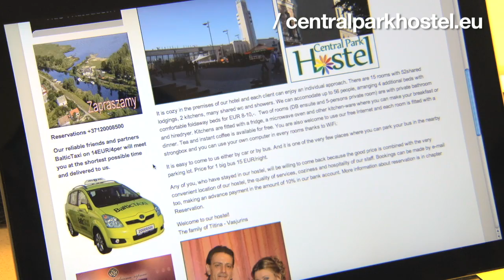.eu in Latvia : CentralParkHostel.eu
How do you find a quietly situated hostel in the heart of Riga, European Cultural Capital for 2014? By looking it up online, of course. As Central Park Hostel administrator Atis Tiltins puts it: Everything that actually is, is on the internet.

How he makes sure visitors planning a trip to Latvia can actually notice his business online? By using a .eu website.